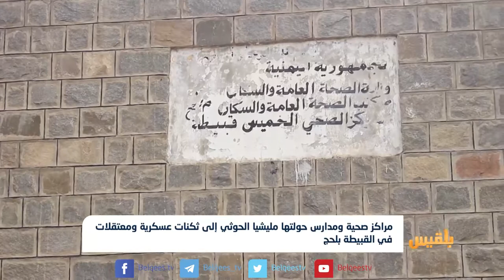مراكز صحية ومدارس حولتها مليشيا الحوثي إلى ثكنات عسكرية ومعتقلات| تقرير: سامح عبدالوهاب